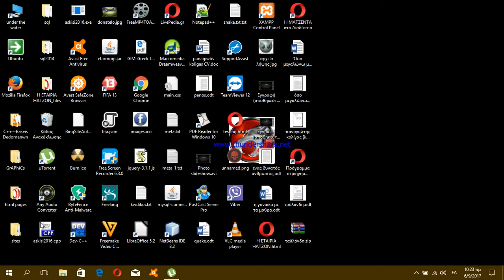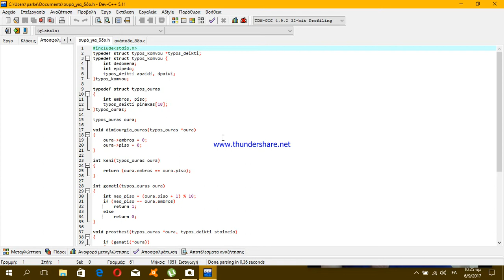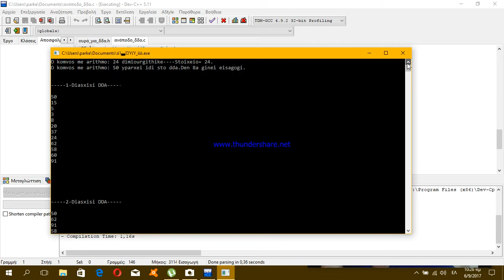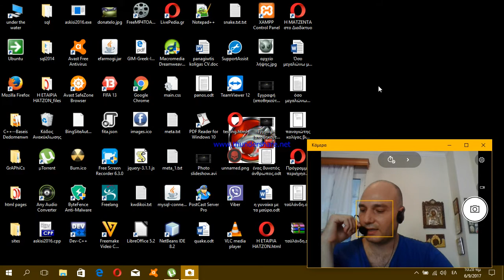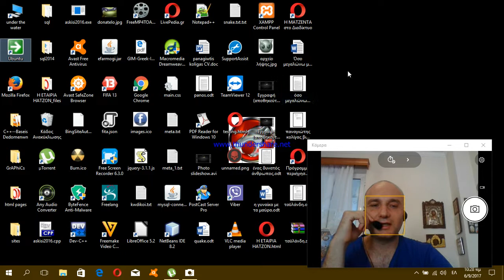DATA STRUCTURES C BINARY TREES ΔΟΜΕΣ ΔΕΔΟΜΕΝΩΝ ΑΝΤΙΣΤΡΟΦΗ ΔΥΑΔΙΚΟΥ ΔΕΝΤΡΟΥ ΑΝΑΖΗΤΗΣΗΣ REVERSE TREE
REVERSE BINARY TREE C ΠΩΣ ΝΑ ΑΝΤΙΣΤΡΕΨΕΤΕ ΕΝΑ ΔΥΑΔΙΚΟ ΔΕΝΤΡΟ ΑΝΑΖΗΤΗΣΗΣ!! ΔΟΜΕΣ ΔΕΔΟΜΕΝΩΝ